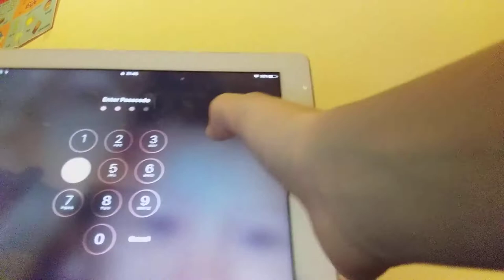First vidio mincraft🤣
First vidio minecraft😁